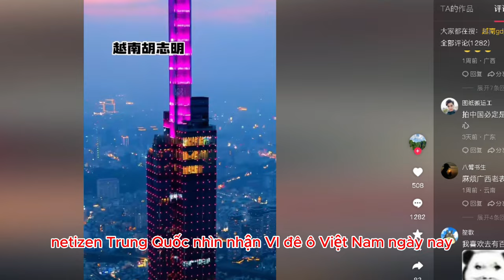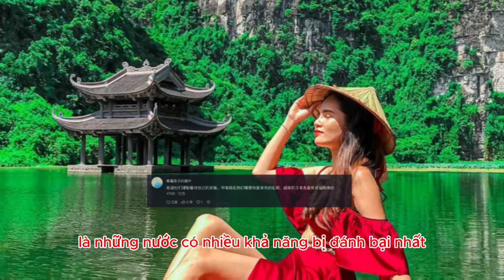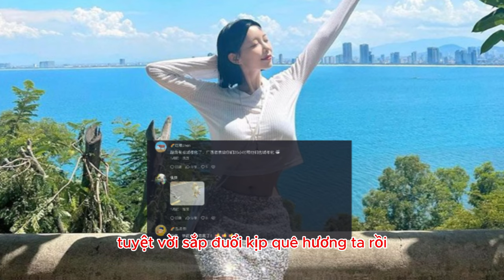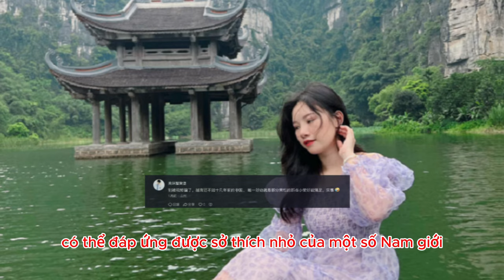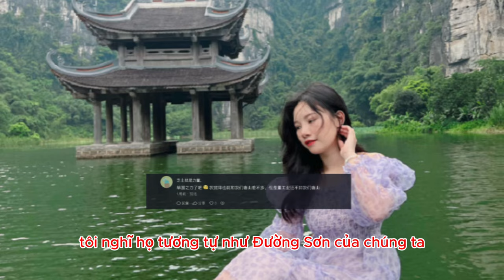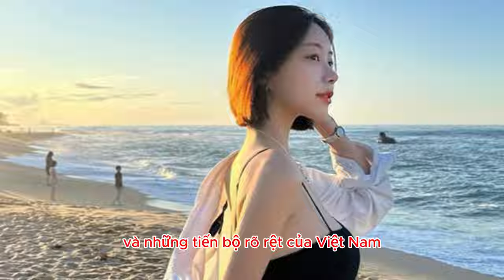netizen Trung Quốc nhìn nhận video Việt Nam ngày nay: công nhận hay coi thường?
xin chào, các bạn có suy nghĩ gì về Việt Nam?"

* Tham khảo video nguồn kênh: 兔管家品质旅行管家